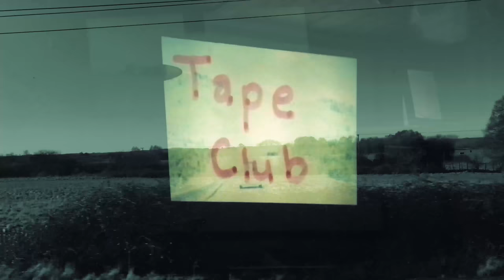Projection No 1 for church of sound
Projections for Church of Sound (No Sound)
LUT: SL MATRIX GREEN